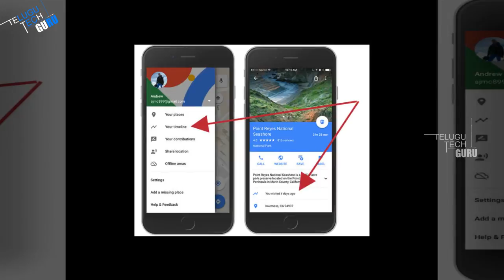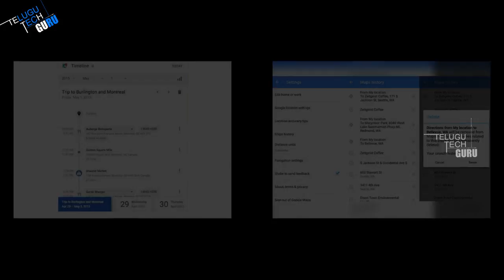What is Google Maps Timeline And How To Use It - Telugu Tech Guru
What is Google Maps Timeline And How To Use It